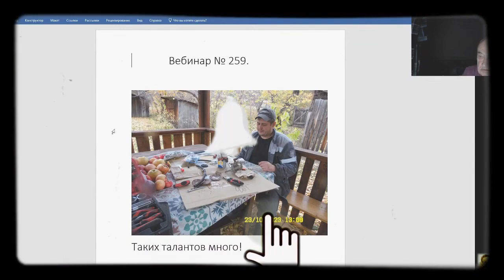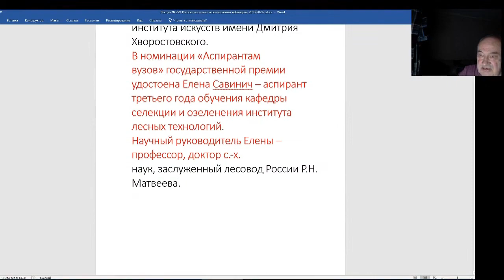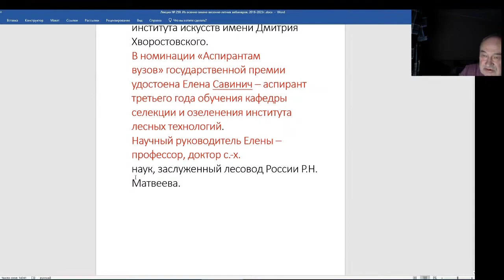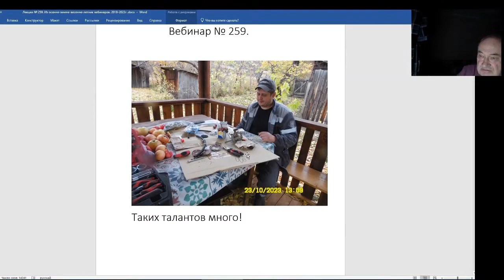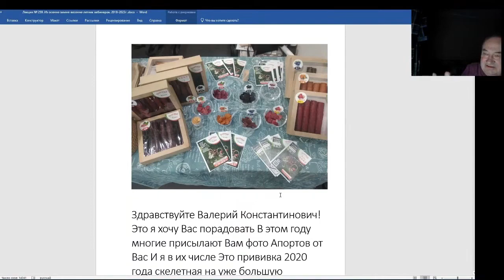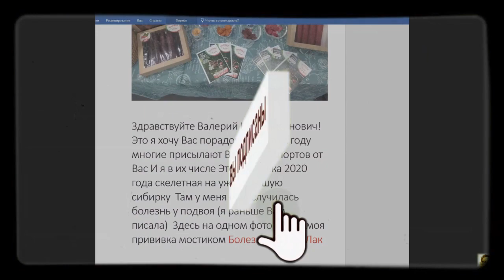Железов Валерий. Вебинар 259. ч. 2. Поздравляем Елену Савинич с госпремией.